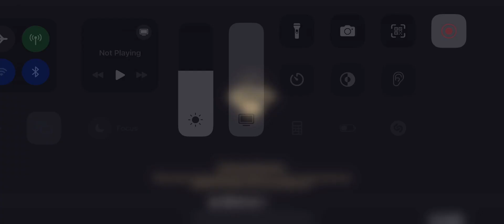Lvl 90 Boss Fight Part 6